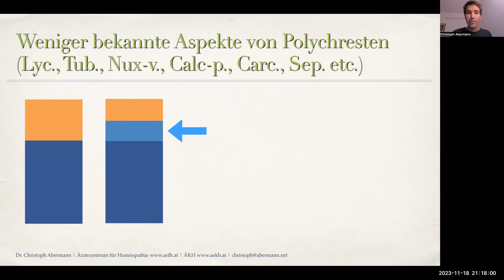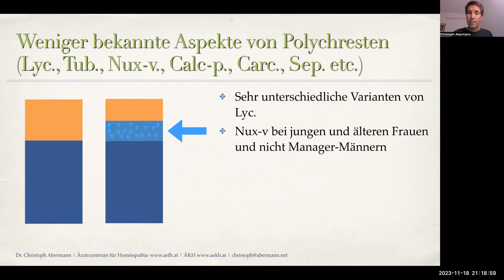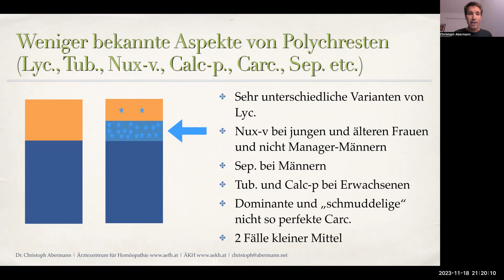Polychrestwebinar II Ankündigung